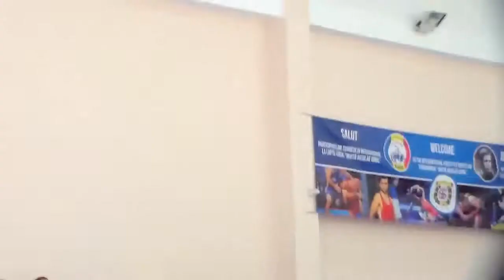LupteMD 2018 ( 3 - ЧАСТЬ) C.R.Moldova (juniori) 11.05.2018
НА САЙТЕ (Judo.md)  - http://  judo.md/ - ПОЕДИНКИ С СОРЕВНОВАНИЙ РЕСПУБЛИКИ МОЛДОВА
ПО САМБО , ДЗЮДО ,
ГРЕКО_РИМСКОЙ , ВОЛЬНОЙ И